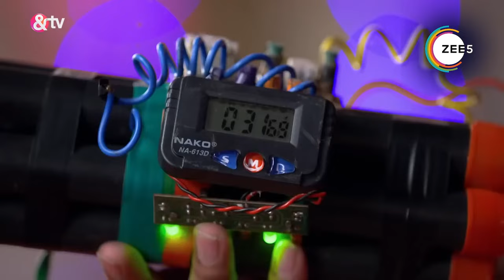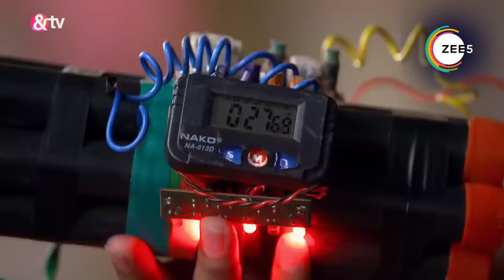Bhabi Ji Ghar Par Hai - Quick Recap 1608_1609_1610 - Anita Mishra,Angoori Manmohan Tiwari - And TV